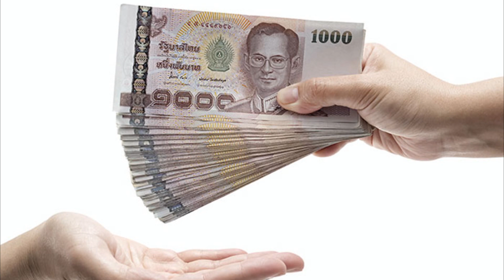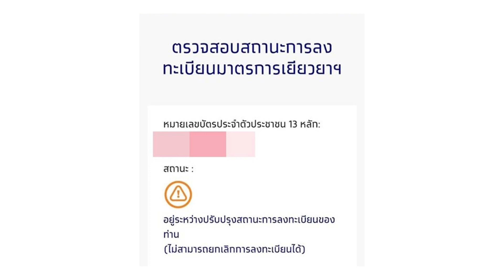สถานะอยู่ระหว่างตรวจสอบและอื่นๆ ขึ้นแบบนี้หมายความว่าไง